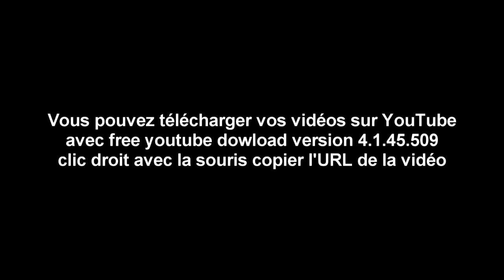Despacito par Jack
Animation Jack du vendredi 1 Septembre 2017